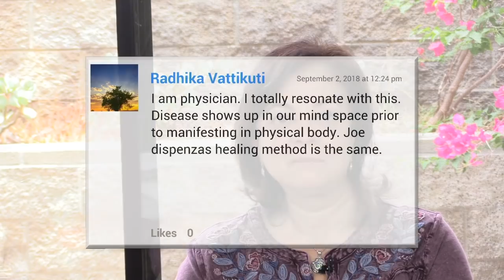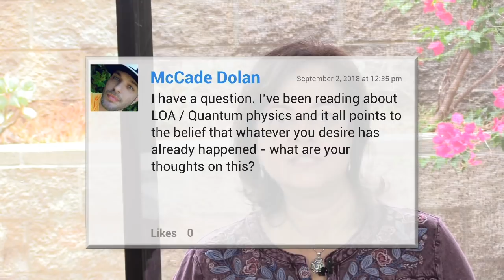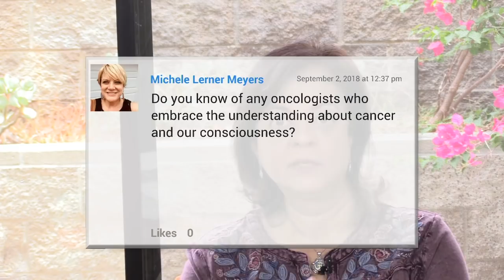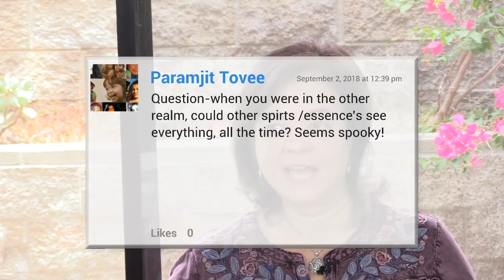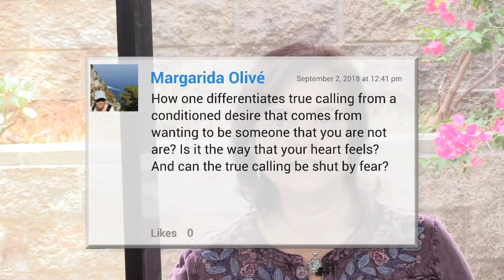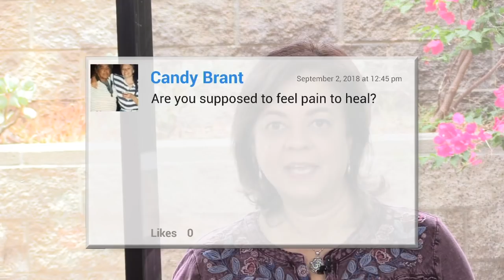The Healing Power of Transformation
The topic I've chosen today is for people who are dealing with physical challenges and who have a fear of illnesses and the reason I'm choosing it is inspired by the amount of letters I get and requests I get from many of you who ask, how to deal with the fear of cancer recurring when you've had it before?

So when you've had cancer before and then you are now cancer-free, there is a fear that it is going to reoccur. And this is a common fear. It's a very common fear that if you've dealt with it before, but also people who have never had cancer also fear getting it.

That's the position I was in before I even had cancer and a big reason for this fear is because we are in a paradigm that focuses on cancer. It doesn't focus on the reason why healthy people are healthy. It focuses on cancer and how not to get cancer. And the more you focus on how not to get something, that thing becomes an issue. When you stop focusing on that thing altogether and you get on with life, that thing is no longer an issue. And this is the case with everything. The more we focus on our ego, the more the ego is an issue. The more you forget about the ego and you don't even think about it, it stops being an issue. The more you focus on money and how to get money, the more money becomes an issue. The more you don't think about money, but you focus on following your passion, doing what you love and so on and finding your freedom, the money comes and it stops being an issue. The more you don't allow money to be an issue, it stops being an issue.

And this is the same with health. The more you focus on health, even if you believe that what you're focusing on is health, "I'm focusing on health and well-being. I'm trying to be healthy here." What actually happens is health becomes an issue because you're focused on it. And I hope what I'm saying, I hope I'm clear or what I'm saying is resonating or making sense with you because this is what happened to me even before I had cancer the first time. So I had this incredible fear of cancer. Like huge fear of cancer. I was watching two people my age, close to me, go through cancer.

And then everything you do is motivated from a place of preventing cancer from coming back. And this is the shift I want you to make with a series of questions I'd like you to ask yourself.

I hope you enjoy this video and if you have comments, please leave them below and I'll read them. If you have questions, please also leave them below or, tune in to the live show every Sunday morning at 12 noon Los Angeles time on my FaceBook or, Subscribe to my YouTube Page to get notified about my newest videos.